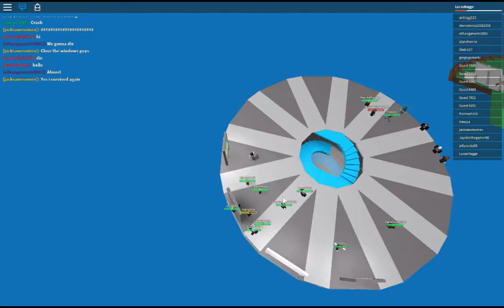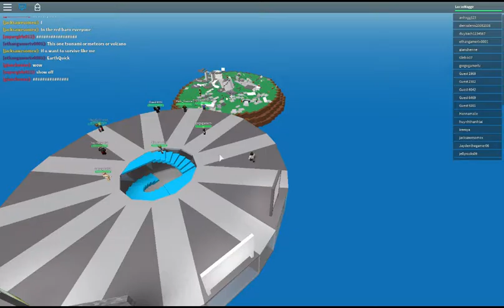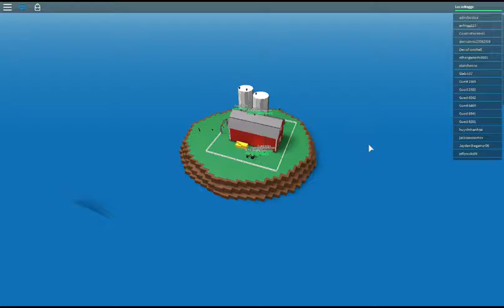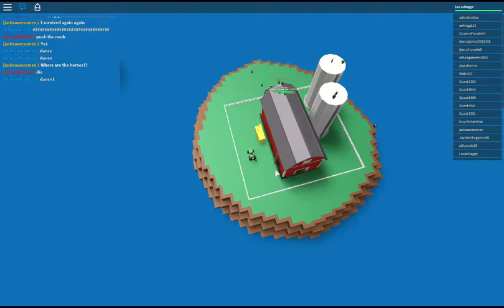Is this TETRIS??! | Roblox with Romeo